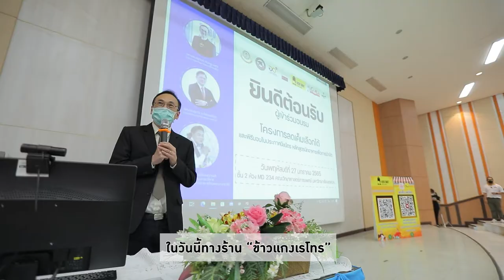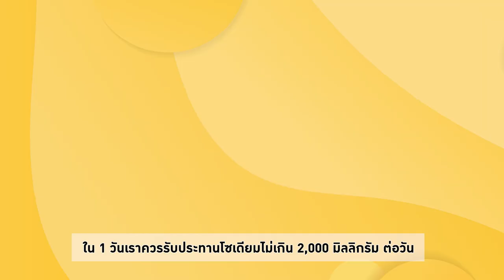ร้านข้าวแกงเรโทร ลำพูน |ลดเค็ม เลือกได้ | สำนักงานกองทุนสนับสนุนการสร้างเสริมสุขภาพ